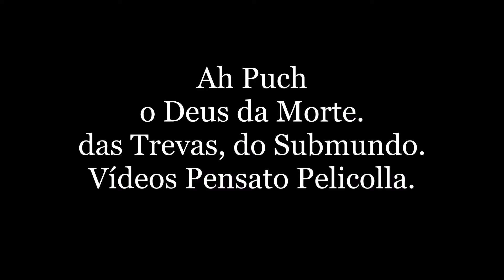Mitologia Maia Ah Puch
Ah Puch, Deus da Morte, do Submundo, das Trevas. Assista o Vídeo.